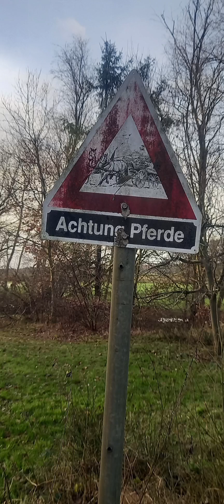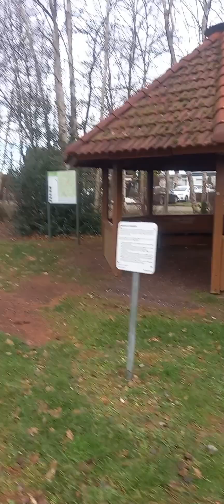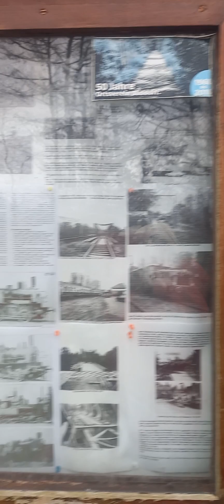A walk along Edevecht. Прогулянка по Едевехту на ранок після Різдва.